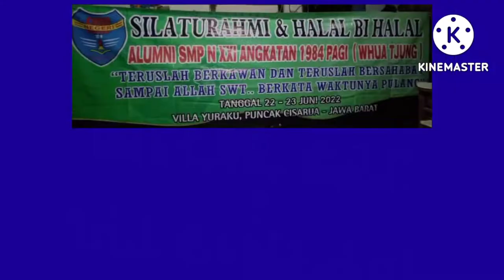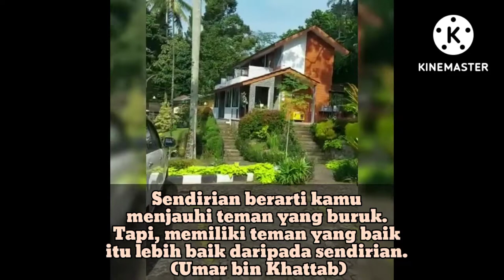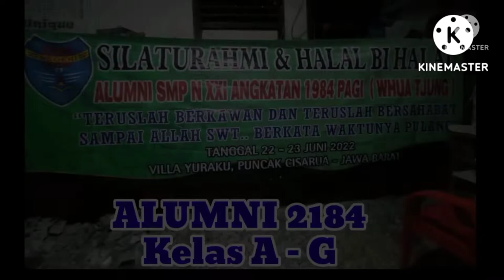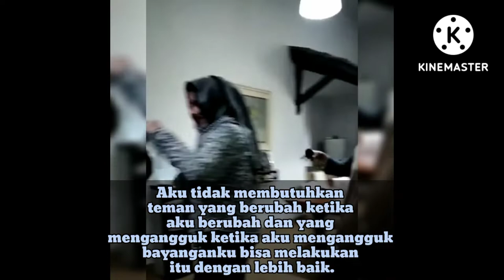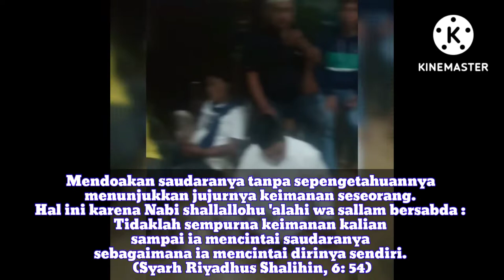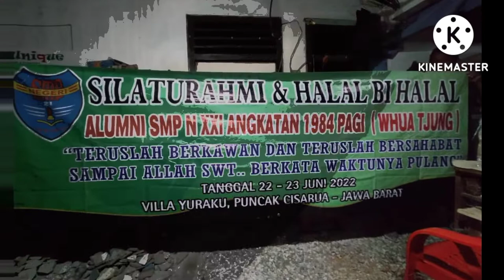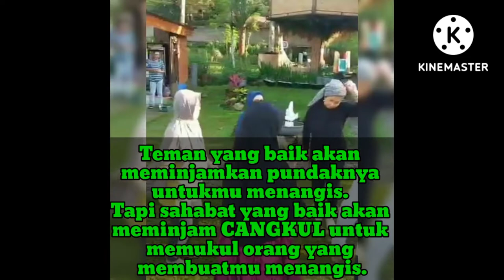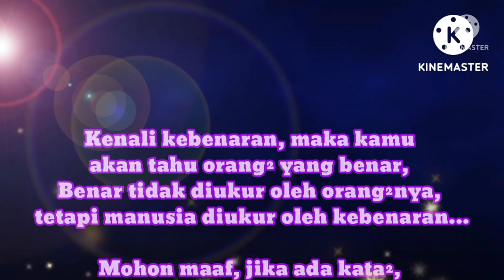"SILAHTURAHMI & HALAL BIHALAL" || ALUMNI SMP N XXI ANGKATAN 1984 (22-230622)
SILAHTURAHMI & HALAL BIHALAL 2184

kata-kata dalam video sebagai Self Reminder, jika ada yang tersinggung Saya mohon maaf, berarti sasarannya tepat... ups 😷🙏

Sahabat sejatimu adalah mereka yang tidak akan pernah mendukung perbuatan² dosamu hanya untuk membuatmu bahagia di dunia khayalan ini (Ali bin Abi Thalib)

Terimakasih kepada Sahabatku semua, yang sudah menyempatkan diri menyaksikan rangkaian Video di moment SILAHTURAHMI & HALAL BIHALAL ALUMNI SMP N XXI PAGI ANGKATAN 1984